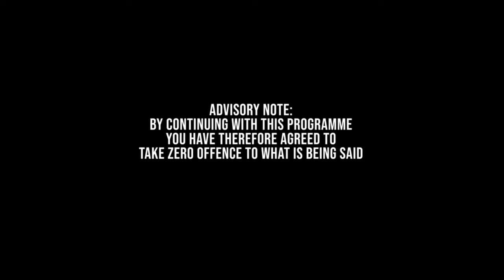EP42 - What Would You Do If You Had The Thanos Snap?? - DON'T GET OFFENDED The Podcast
Don't Get Offended - Episode 42 with John, Ryan and Chris. For the FULL EPISODE and More!!